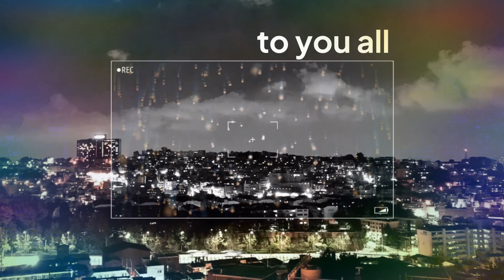Top 5 Christmas Movies/TV Shows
Merry Christmas, and to all a good night